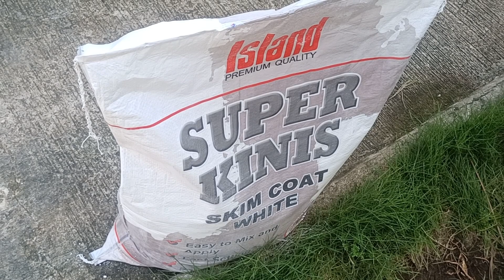Are We Selling Our House? Taking Care of Your Investment in the Philippines!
Are we selling our house in the Philippines? Absolutely not. We are doing some renovations and taking care of our investment.

Thank you so much for your support of Sunshine Shoulders!